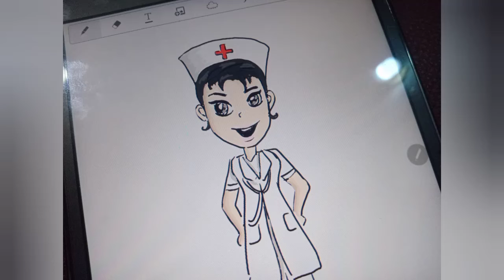สอนวาดรูปนางพยาบาลน่ารัก ชุดกางเกง